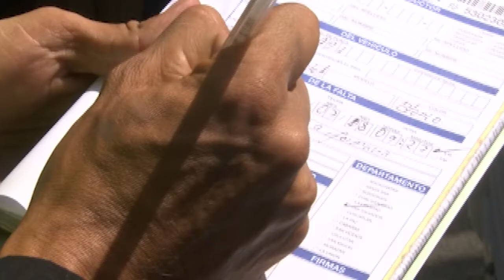Noticiero LPG 4 marzo: Detalles del asesinato de los cuatro reos de Quezaltepeque